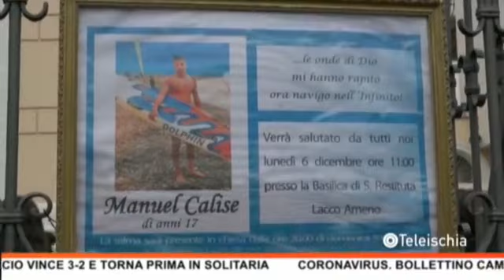TIGI7GIORNI DI TELEISCHIA EDIZIONE COMPLETA DELLA DOMENICA 20 NOVEMBRE 2022 SECONDA PARTE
i fatti della settimana di teleischia